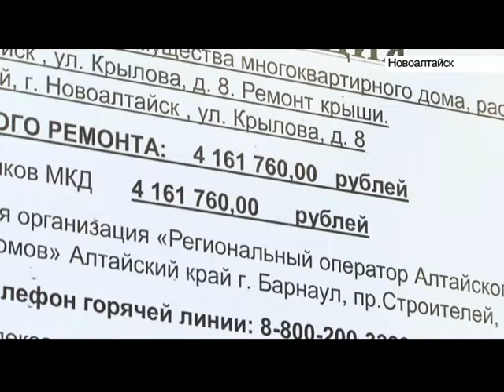Выпуск новостей в 6:15, 9 октября